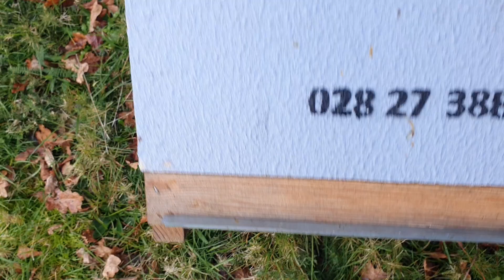Revisión en enero. Fondo sanitario